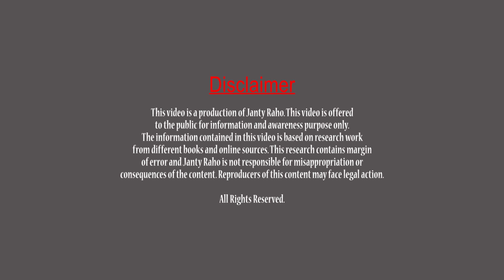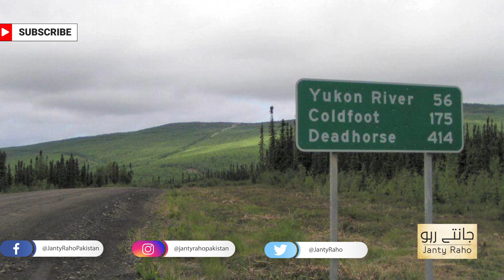Most Dangerous Roads of the World | Janty Raho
In this video, you will get know about the MostDangerousRoads of the World. From Norway AtlanticOceanRoad to Alaska DoltonHighway and from Brazil DeathRoad to Pakistan Shahra-e-KaraKaram, there are many roads on which driving is not easy.

If you are interested to know about the complete HistoryofLahore, please follow link belows

Your comments are valuable for us.